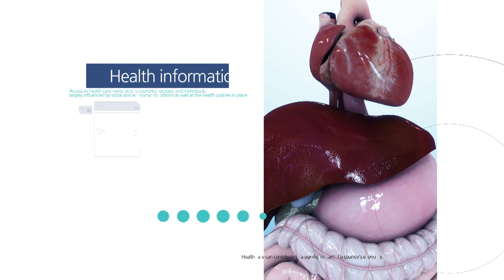미국 환자의 발기부전 팽창형 임플란트 재수술 사례 메디컬가이드#9 (세움비뇨기과 박성훈 원장)(팽창형 보형물/세조각 보형물)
발기부전 임플란트 수술의 본고장, 미국에서 온 환자의 팽창형 임플란트 재수술 사례

[치료 전 증상]
- 미국에서 발기부전과 페이로니병으로 인해 팽창형 임플란트 수술 후, 5년만에 기계 고장으로 교체 수술을 받음
- 미국에서 수술받은 직후 한국으로 파견됨
- 감염 증상이 호전되지 않아 인근 비뇨기과 선생님의 의뢰로 세움비뇨기과 방문
- 감염으로 인한 재수술시 음경 길이가 50% 이상 감소하는 것에 대한 우려가 있었음

[치료]
- 환자의 요청으로 음경 길이를 유지하는 최신 술기 시도
- 7주만에 척수마취로 팽창형 임플란트 재수술

[치료 후 경과]
- 원래의 음경 길이를 유지하면서 재수술 과정이 부드럽게 진행됨
- 환자분이 만족도가 높아 먼저 인터뷰를 자청함
  "내가 나와서 이런 이야기를 하는 이유는 나처럼 고민하는 사람들이 있을꺼다. 그들도 이 치료를 받고 행복해졌으면 좋겠다"
  "나도 부끄럽지만, 좋은 것은 나누어야 하지 않을까 생각한다"